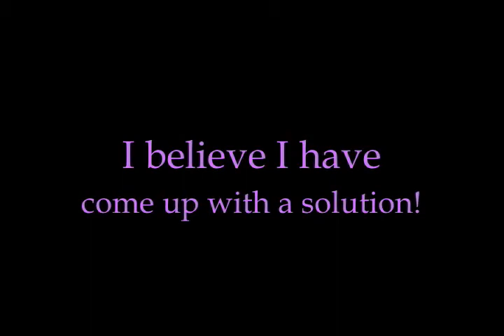JB SNL Download!!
Both skits! Send this to all your friends who are Jonas fans! I just want to make sure that anyone who's looking for it knows about this video so they can have it!!

Hope that works for you peeps!!